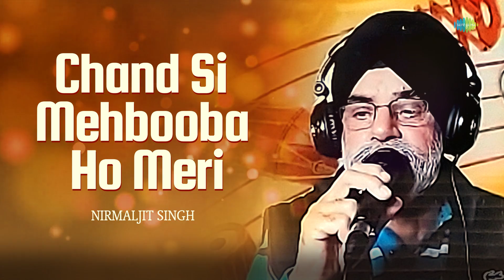Chand Si Mehbooba Ho Meri | Nirmaljit Singh | Hindi Cover Song | Saregama Open Stage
Saregama Open Stage brings you a new cover version of one of the most beautiful song 'Chand Si Mehbooba Ho Meri' by Nirmaljit Singh.

Original Credits -

"Singer-Mukesh
Music Director- Kalyanji-Anandji
Lyricist-Anand Bakshi

Recreation Credits -

Singer - Nirmaljit Singh